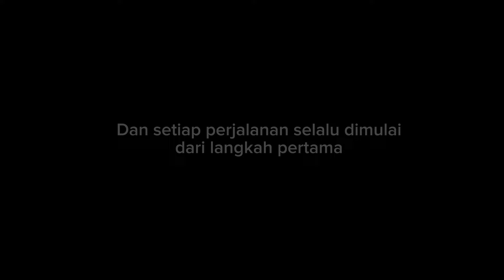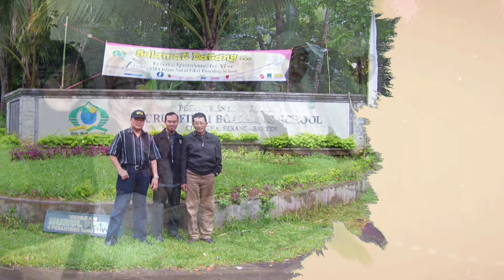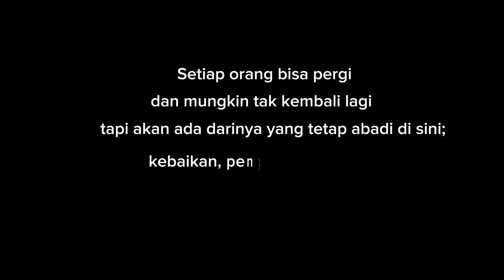Yang Abadi dalam Ingatan..Milad SIT al-Furqon Palembang ke 20. Mabruk...